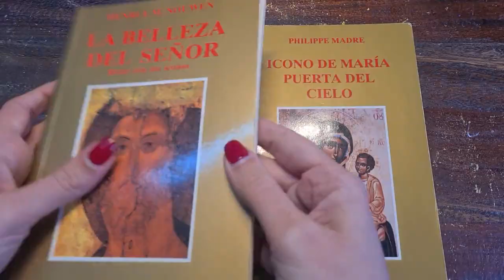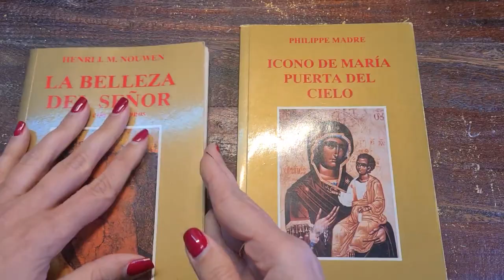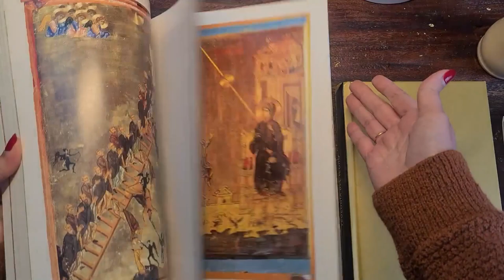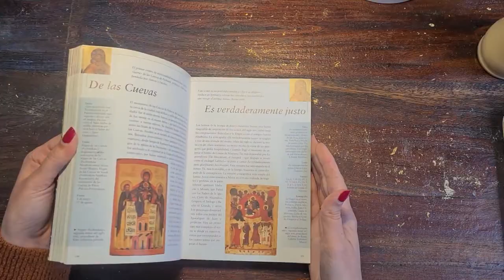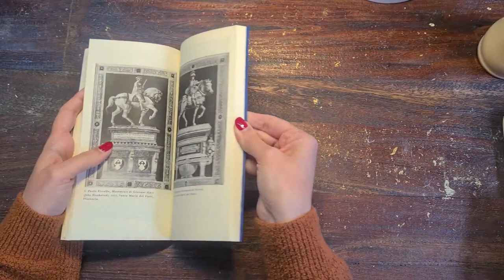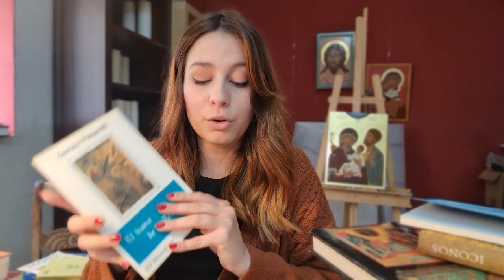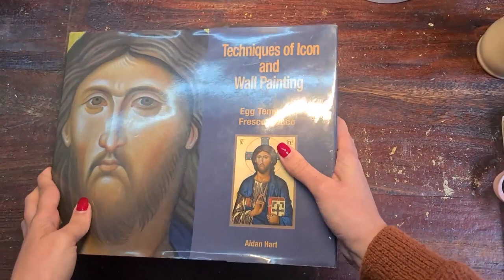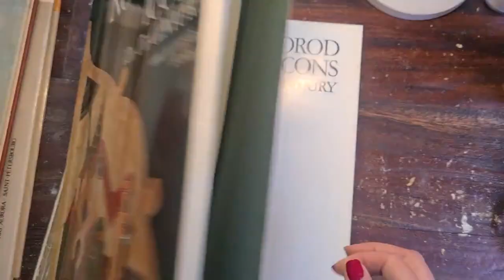¿QUÉ LIBROS DEBO LEER PARA APRENDER Y CONOCER EL ICONO BIZANTINO? Manuales y más...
Desde libros para adentrarse en la historia del icono hasta manuales de iconografía ortodoxa. A continuación, te damos una lista de los libros más acertados para introducirse en el mundo del icono.
Encuentra en este enlace la lista con el nombre de los autores y la editorial.